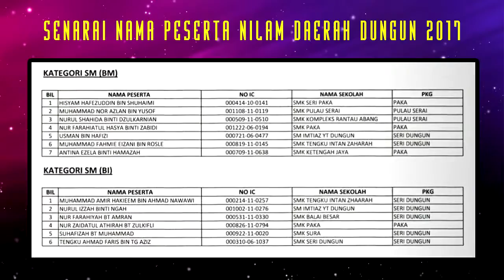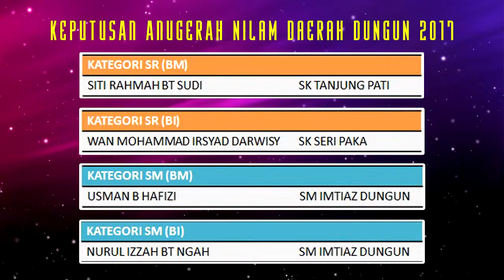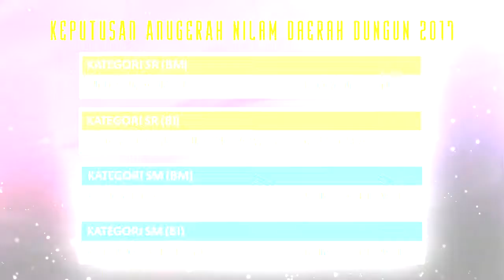Episod 22 : Anugerah Nilam Peringkat Daerah Dungun 2017